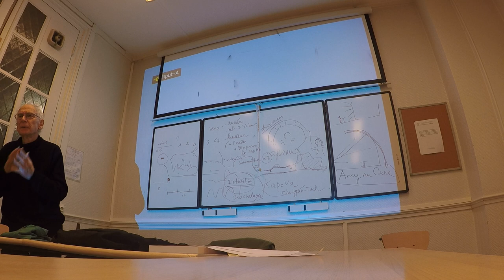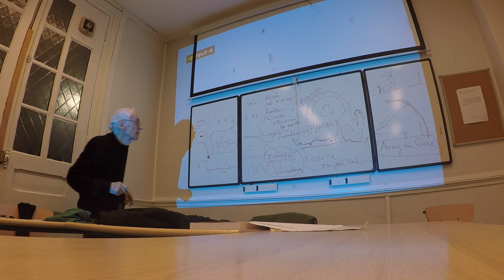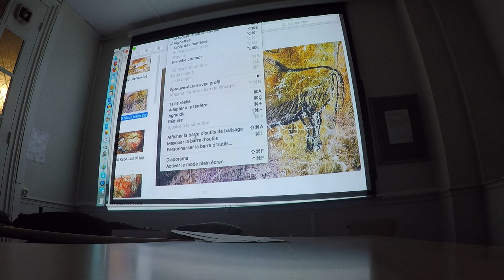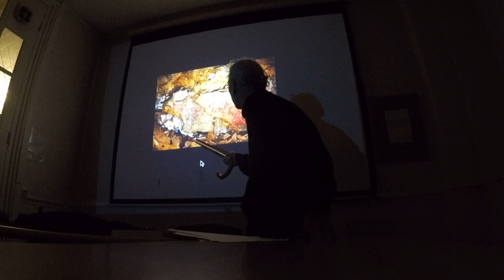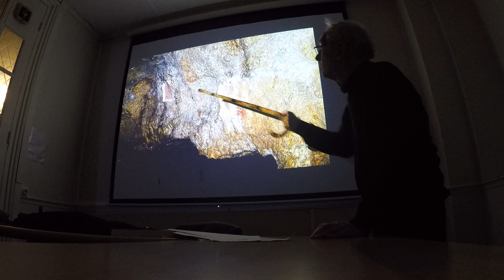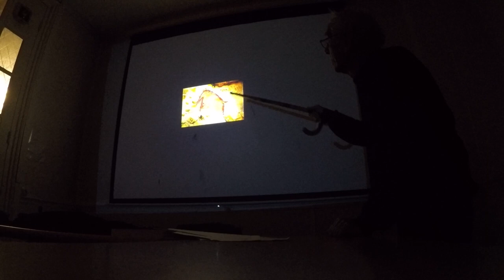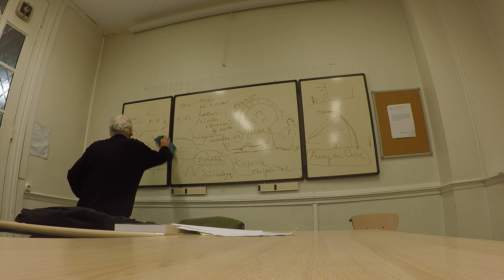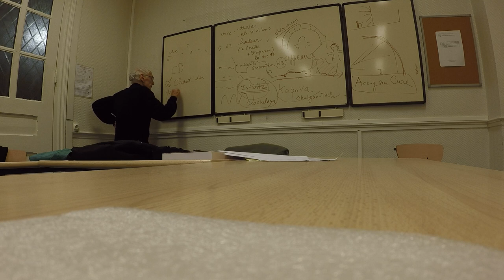Iégor Reznikoff - « Le symbole sonore dans les grottes paléolithiques à peinture » 6/6